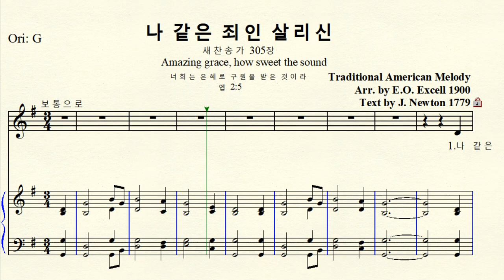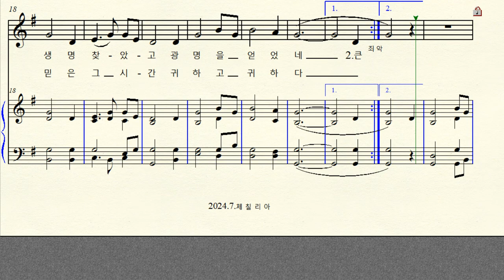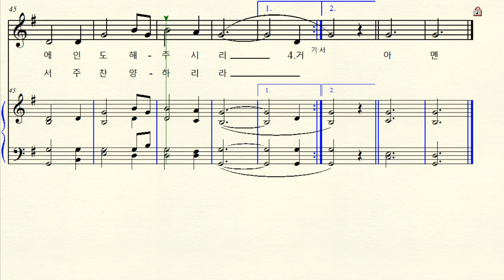MR 1-374 나 같은 죄인 살리신 (새찬송가 305장) Traditional American Melody 미국 전통 민요 Original G major 사장조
반주 동영상  Traditional American Melody 미국 전통 민요
Text by J. Newton 작사 존 뉴턴 1779
Arr . by E. O. Excell 편곡 에드윈 오델로 엑셀
나 같은 죄인 살리신 (새찬송가 305장)
Original G major 원조성 사장조 악보